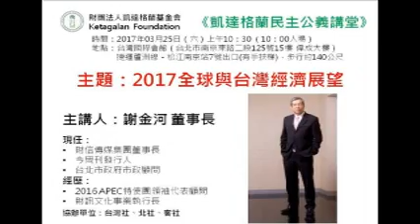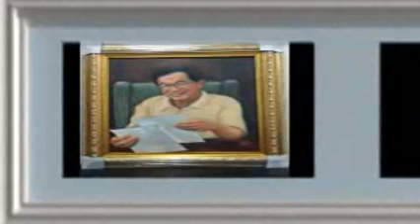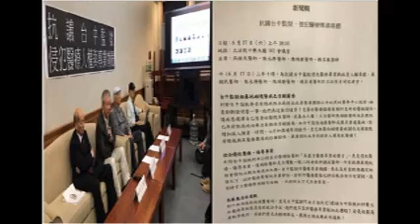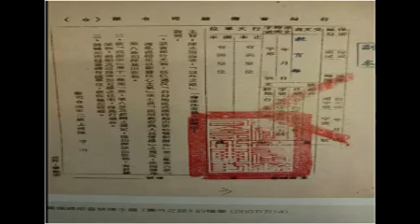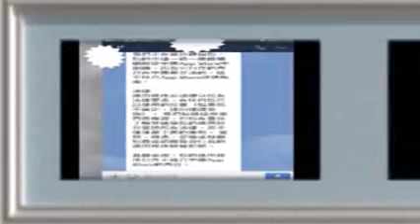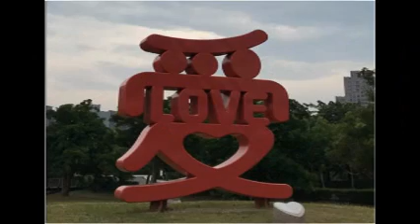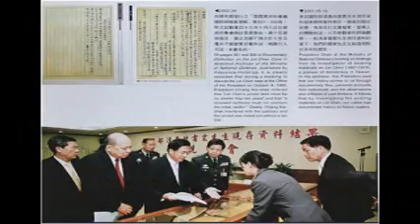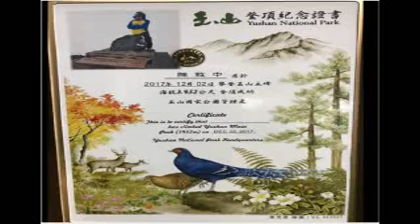20180614(四) 一邊一國愛台灣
［新勇哥物語］-136
—阿扁參加小孫子國小畢業典禮有感

勇弟：看到阿扁難得穿上好久不見的西裝，打了10年未曾打過的領帶，一早懷著感恩與祝福的好心情，陪著女兒幸妤去參加並分享小兒子國小畢業的喜悅與驕傲。看到小孫子上台從校總監手中拿到市長獎，瞧見獎牌上的市長陳菊大名換成陌生的代理市長，難免有些疑惑。畢竟大人的世界，小小年紀還真不懂！

勇哥：55年前的這個時候，阿扁從台南故鄉隆田國小畢業，也穿著爸媽省吃儉用新買的衣服及球鞋，在台下從縣長胡龍寶手中拿到縣長獎。三級貧戶出身的少年阿扁非常珍惜得來不易的獎項，那是對窮困小孩最大的激勵，促使阿扁更具信心地發奮圖強，影響阿扁擔任市長後，立下決心要在市政府親自頒發市長獎。不是學業成績好才能拿市長獎，像事親至孝感人肺腑、運動場上競技表現優異、參加社團深具領導才能、繪畫舞蹈才藝表演傑出，甚至清掃廁所掃得最賣力做了別人不願做的事等等，都可以從阿扁手中拿到市長獎。

勇弟：這樣連續多天，上下午再加晚場，還請家長上台合影，雖然辛苦喊累，但站在教育的立場，阿扁之後的台北市長馬英九、郝龍斌、柯文哲，24年了，扁規沒有人敢不跟隨。

勇哥：有感教改白老鼠，改來又改去，改得學生、家長、學校無所適從。請教教改工作者，我們國小學生的書包有比較輕嗎？補習有比較少嗎？從聯考到學測，從基測到會考，有比過去更公平更合理嗎？

勇弟：如果阿扁年輕55歲，你覺得他還考得上南一中嗎？還上得了台大法律系嗎？

勇哥：我相信阿扁一定考不上，也上不了！

●國際上已經在預告全球需要「政治界的愛因斯坦」? (目前在位的各國領導人都不在名單裡?共產國家更不配！ )